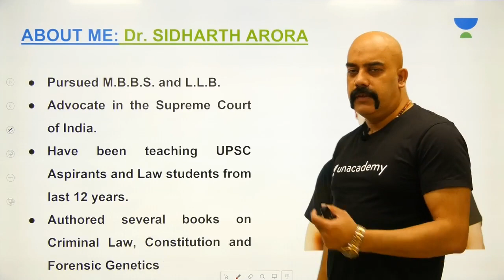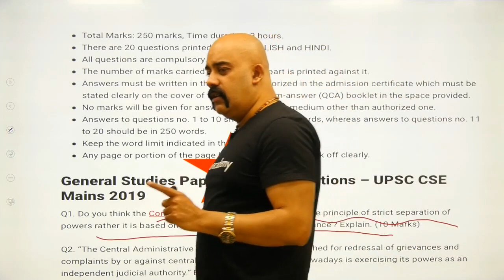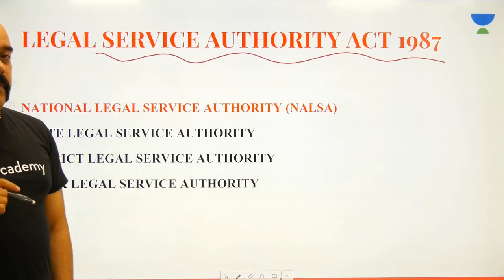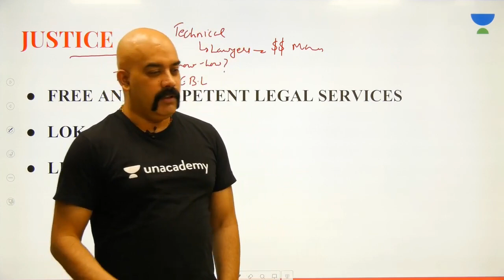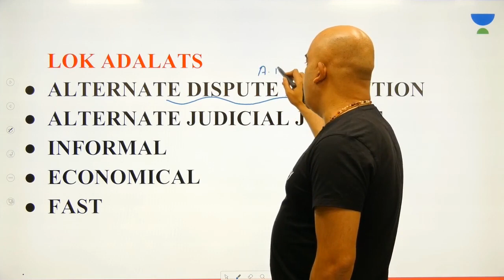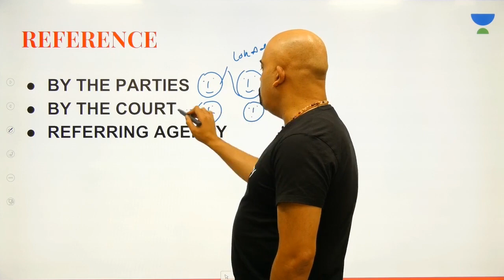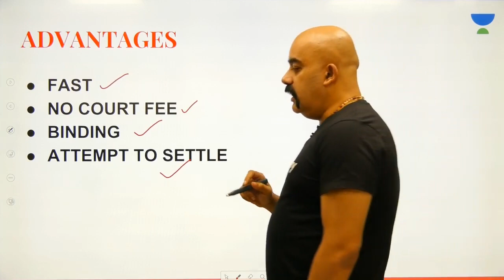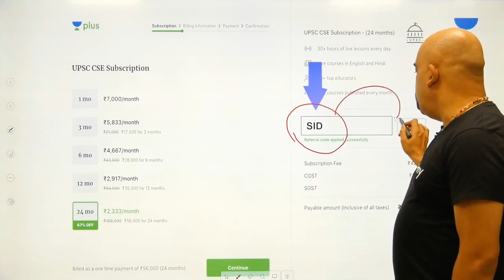L55: NALSA- Lok Adalat | 100 Hours - Laxmikanth Summary | UPSC CSE | Sidharth Arora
This lesson discusses on NALSA- Lok Adalat from the 100 Hours Laxmikant Summary series by Sidharth Arora. The lecture will include topics like which will help you understand the topic better and learn about D.P.S.P, Legal Service Authority Act, Justice, etc.

Unacademy Plus Subscription Benefits:

1. Learn from your favourite teacher
2. Dedicated DOUBT sessions
3. One Subscription, Unlimited Access
4. Real time interaction with Teachers
5. You can ask doubts in live class
6. Limited students
7. Download the videos & watch offline